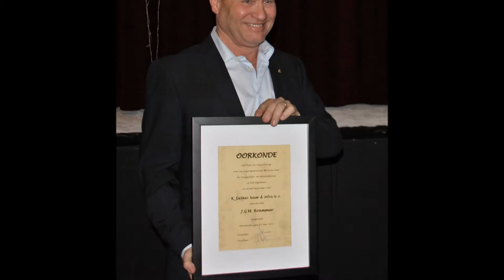K_Dekker Jubilarissendag 2018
Jaarlijks organiseert K_Dekker bouw & infra een Jubilarissen dag voor alle jubilarissen, zijn/haar familie en de collega's. We zijn trots op het feit dat medewerkers lang bij K_Dekker werkzaam zijn!